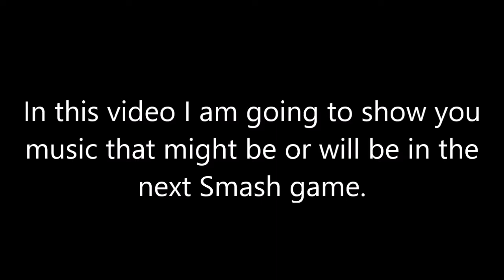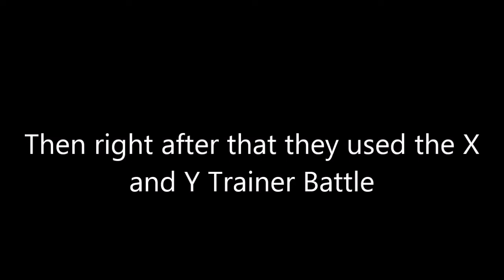[Speculation] Pokemon Music in Super Smash Bros. Wii U and 3DS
In this video I show you Pokemon Music that might be or will be in the next Smash Bros. game